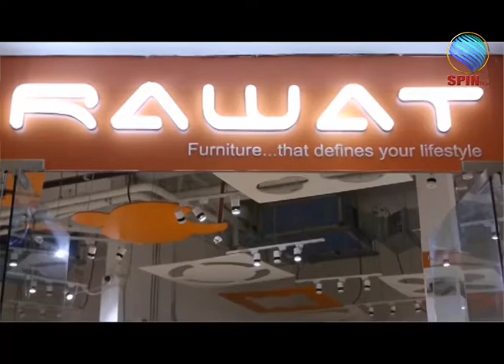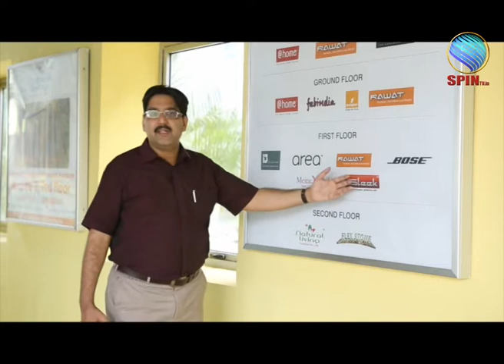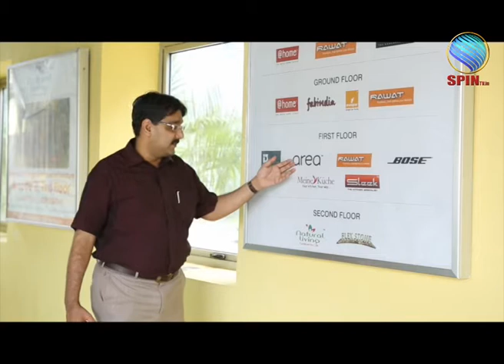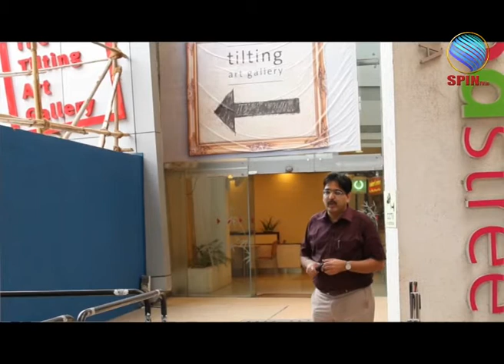Spin Showcase Ishanya Mall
Twice Weekly, 30 Minutes. A show presenting various shopping mall, its architect, interiors, shopping precinct representing merchandisers.